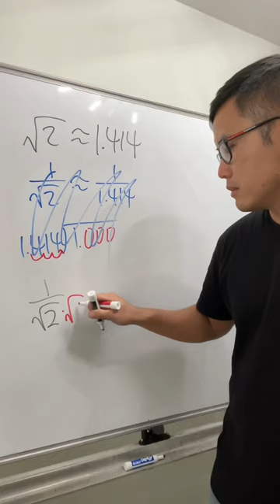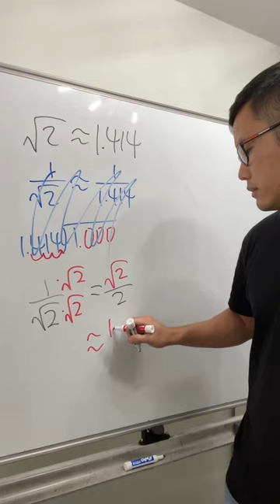why bother math